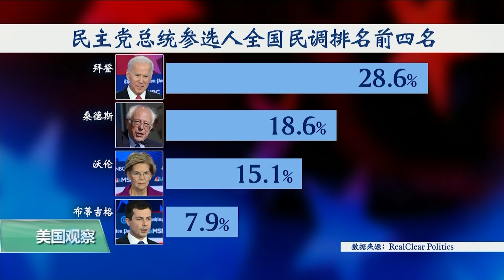时事看台(平章)：进入大选年，哪位总统参选人“弹药”最充足？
在正式进入2020大选年之际，各个总统参选人陆续公布了自己在2019年最后一个季度的募款成绩。这些募款数字背后蕴含着怎样的竞选态势？美国之音记者平章来为您解读。